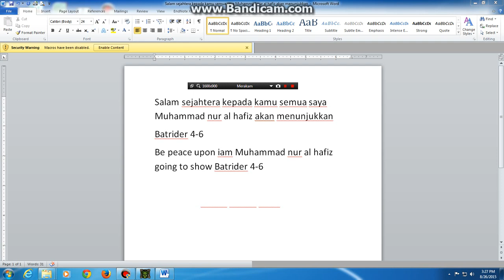batrider tali api 4-6